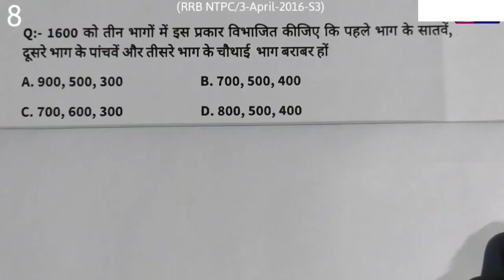1600 को तीन भागों में इस प्रकार विभाजित कीजिए कि पहले भाग के सातवें, दूसरे भाग के पांचवें और तीसरे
1600 को तीन भागों में इस प्रकार विभाजित कीजिए कि पहले भाग के सातवें, दूसरे भाग के पांचवें और तीसरे भाग के चौथाई भाग बराबर हों